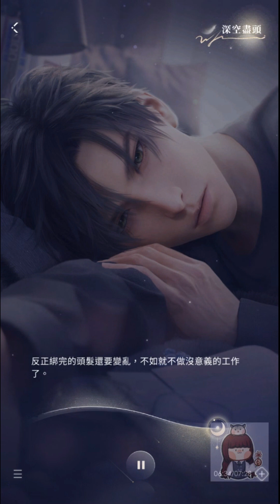【A+】戀與深空_秘密時光 黎深．深空盡頭（全）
第一次錄這遊戲的語音，不知道是不是用模擬器的問題
這音質emmmm. 跟我用手機、戴耳機聽還蠻有落差...
但手機不宜錄影哈，螢幕邊過長會導致我剪片的時候畫面上下有黑邊
這個勉強看一下吧 (?